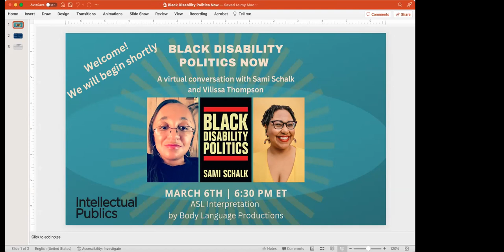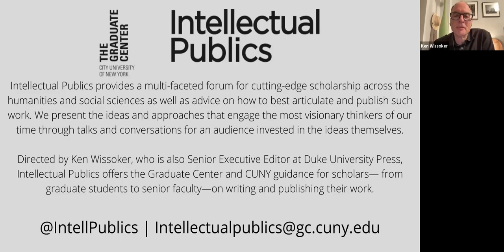Black Disability Politics Now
Sami Schalk and Vilissa Thompson discuss their lives and work as Black disabled women writers in the disability justice movement. They talk about themselves, their work, and the key issues they see for disability justice work in the future. ASL interpretation provided by Body Language Productions.